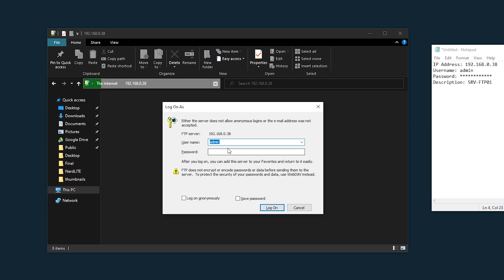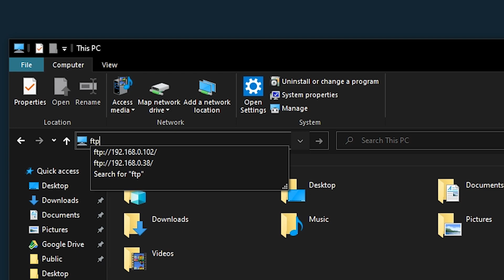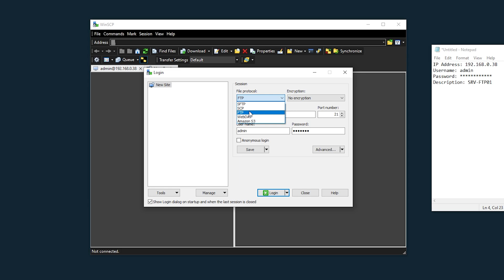How to connect to an FTP server (WinSCP)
How to connect to an FTP server through Windows file explorer and a 3rd party client called WinSCP, I recommend you use this program over Filezilla as its much friendlier to use.